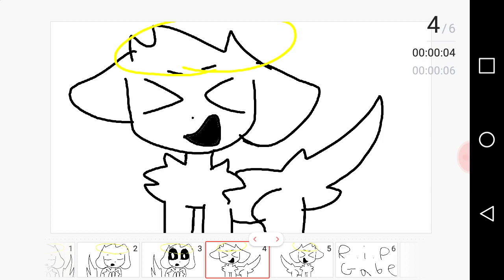R.I.P. Gabe the dog